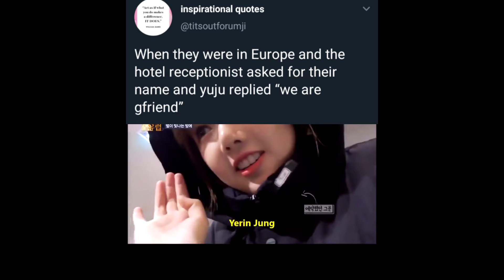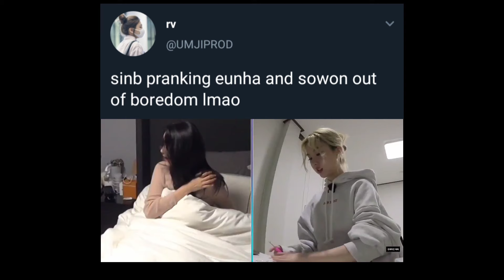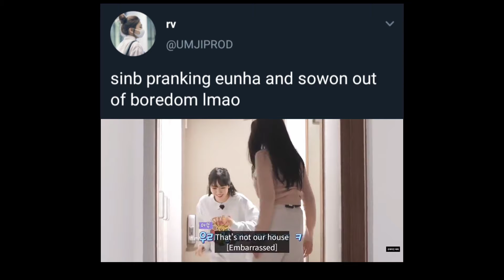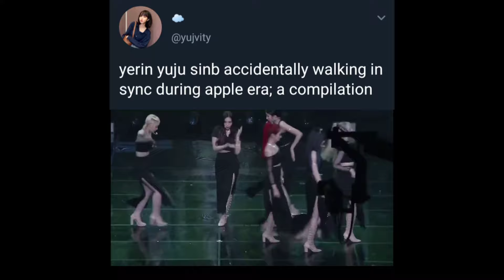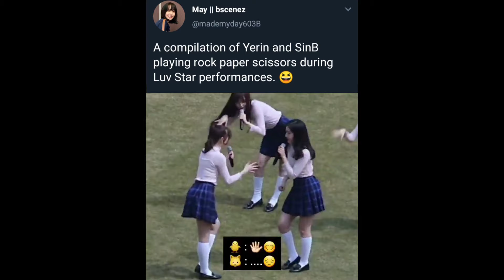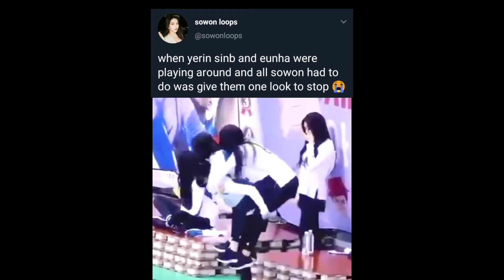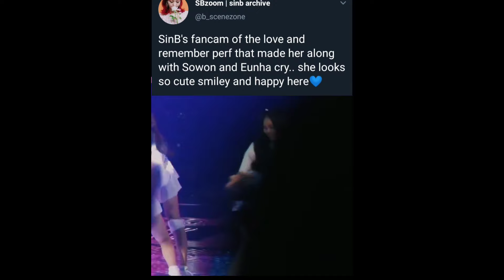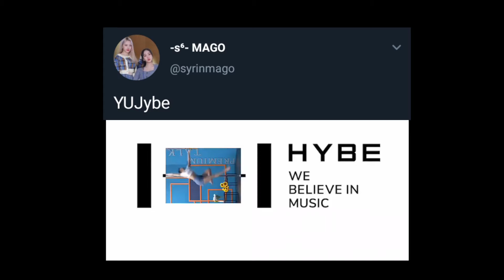[여자친구] GFRIEND vines to watch because comeback is near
Hello~ this is All Things with GFriend.